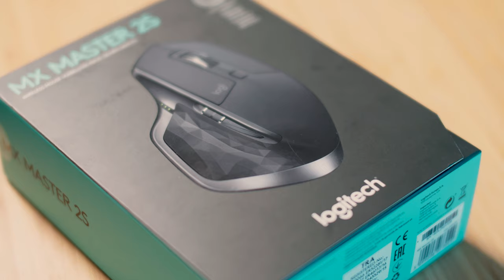Il miglior mouse per Videomaker | Unbox Recensione Logitech MX MASTER 2S | ITA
Alla scoperta del miglior mouse per filmmaker secondo il punto di vista di Alessandro Costanzo.